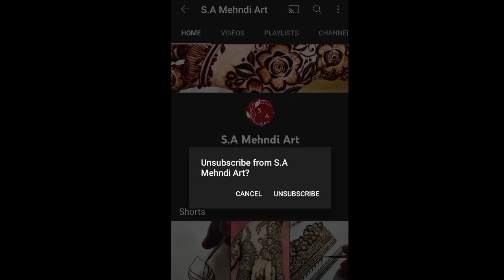New YouTubers के लिए बुरी खबर 😰 | Bad Update For New YouTubers 💔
YouTube New Update 2022 ay gi 29 July 2022, yeh youtube new update new youtubers k liey buhat bad ho skti hai. agar ap bhi is new youtube update 2022 ko daikhna chahty hain to video ko end tk watch krain.

youtube update
bad update for new youtubers
youtube bad update
youtube bad update 2022
youtube new bad update

Thanks For Choosing This Video 🤝